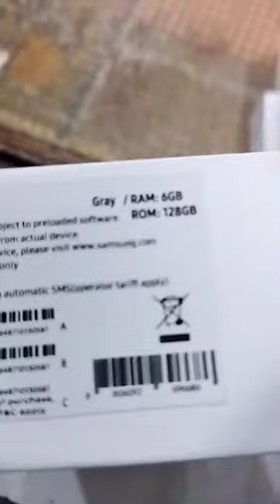DO YOU HAVE THIS?😍 - Unboxing Shorts